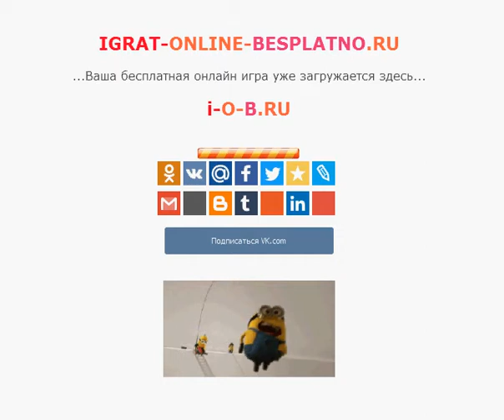Candy Match puzzle 3 match game three in a row sweet game online play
Candy Match 3-matches puzzle game for joy of everyone. Sweet and funny game. It's game realy time-killer. Goal of this type of games - collect 3 (or more) same color candy into one horizontal (or vertical) line. Do it as fast as you can - look on target points and on time clock.